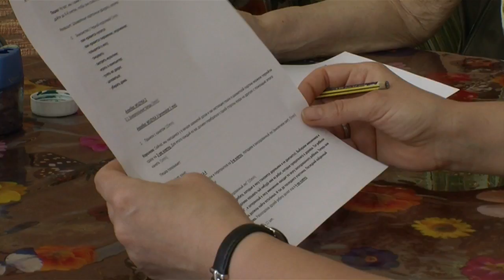Social Problems TV